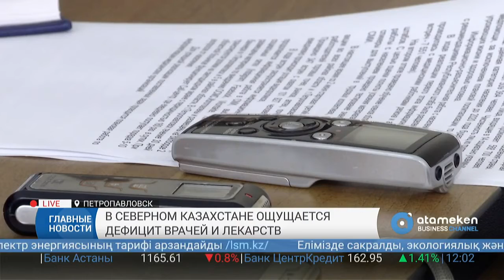В Северном Казахстане ощущается дефицит врачей и лекарств